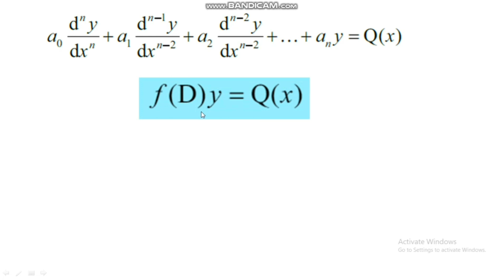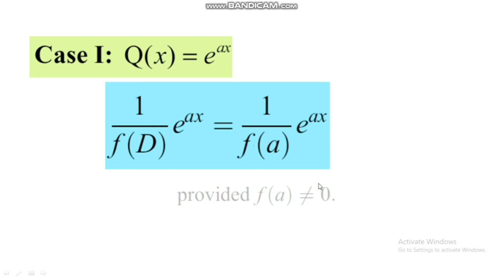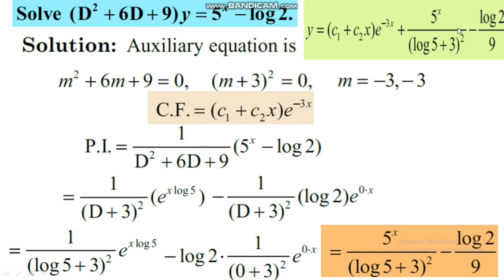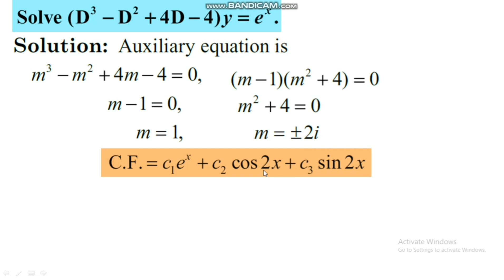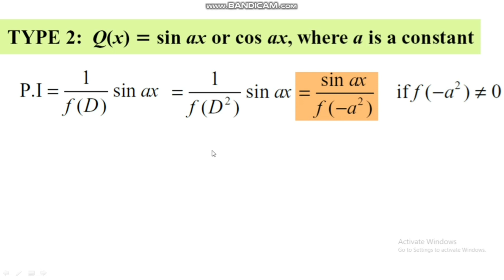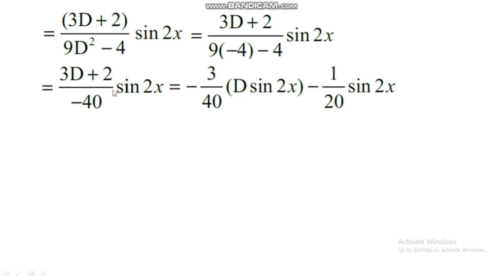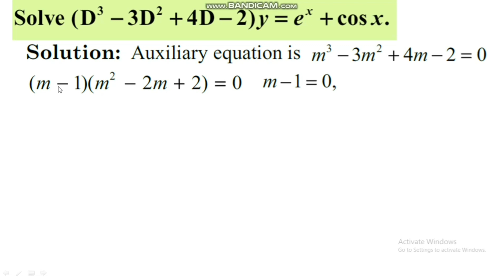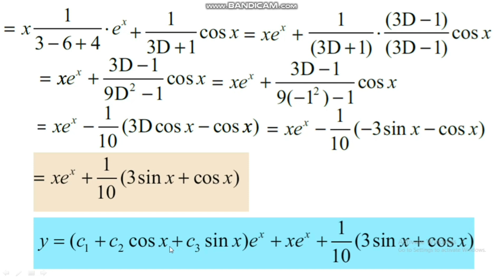Complimentary functions | Particular integrals | Higher-order differential equations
It is covered in a Descriptive type manner. This Concept is very important in Engineering & Basic Science Students. This video is very useful for B.Sc./B.Tech & M.Sc./M.Tech. Students also preparing for NET, GATE, and IIT-JAM Aspirants.
Thanks for your comment; your appreciation always motivates us to do such kind work.
This Video is very Useful for B.Tech. (M-I, M-II & M-III) B.Sc. Students.